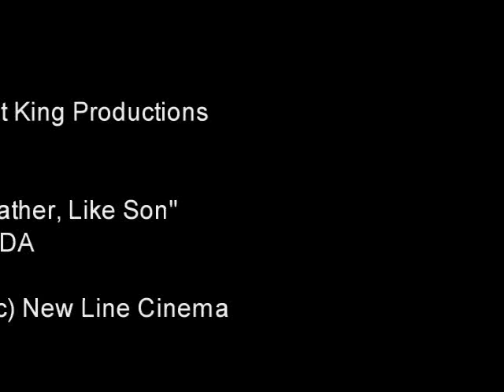Like Father, Like Son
From the musical I was in recently, this song just seemed perfect for Faramir, Boromir and Denethor.